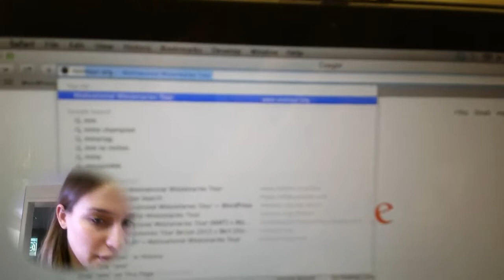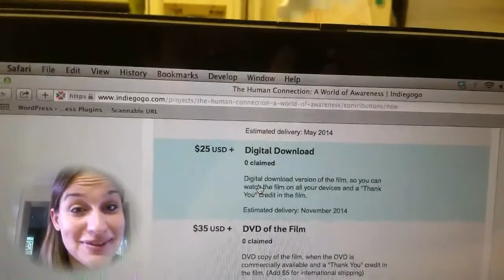I will give you head!